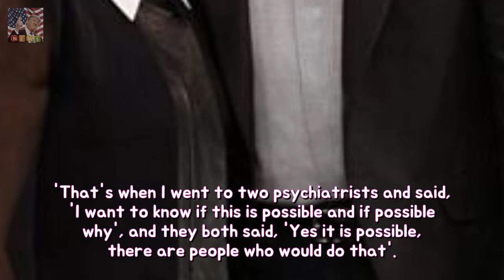Glenn Close admits doubts as regards her iconic Fatal Attraction position toughness I Breaking News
It was the film that popularized the term bunny boiler. But Glenn Close star of 1987s Fatal Attraction confessed during an appearance on Wednesday nights episode of Harry that the now-iconic scene didnt initially ring true for her.
Legs for days! Megan Fox pairs mature spandex including a clean beanie among LA tough Breaking News:
Laura Simpson laughs out loud at Wayne Rooney trolls toughness She mild in accordan Breaking News:
Irina Shayk cuddles daughter Lea De Seine She grew to become a first-time mom less th Breaking News: